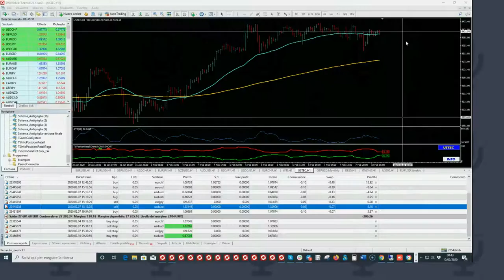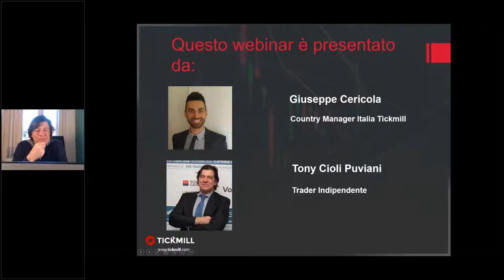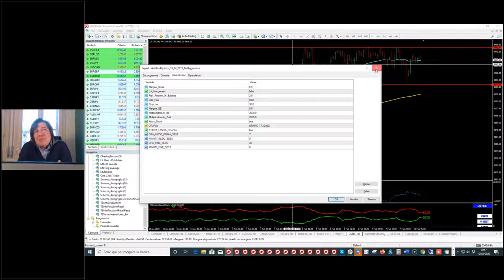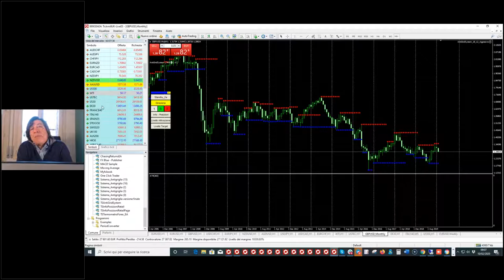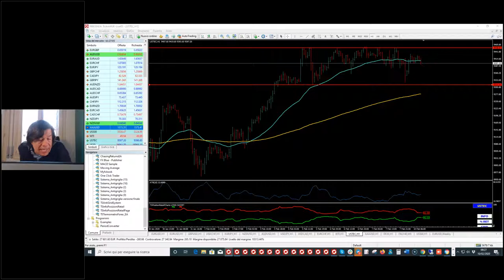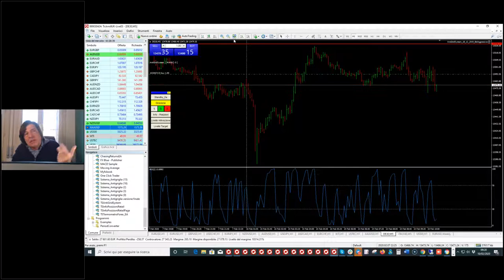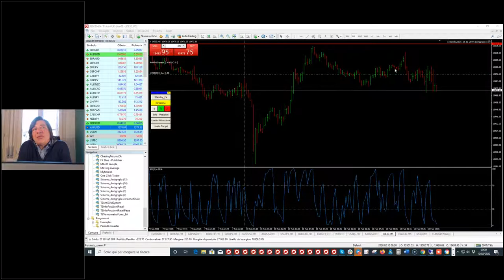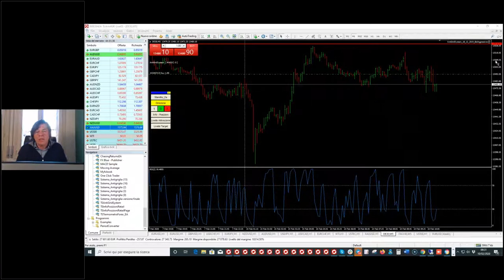Trading Live con il Mago Tony Cioli Puviani (10.02.20)